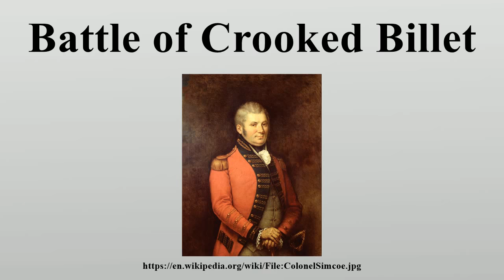Battle of Crooked Billet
The Battle of Crooked Billet was a battle in the Philadelphia campaign of the American Revolutionary War fought on May 1, 1778 near the Crooked Billet Tavern (present-day Hatboro, Pennsylvania).

Image-Copyright-Info
Artist-Info:   George Théodore Berthon (1806–1892)   Description French-Canadian painter Date of birth/death 3 May 1806 18 January 1892 Location of birth Paris Work location England, Canada (after 1845)
Image-Copyright-Info